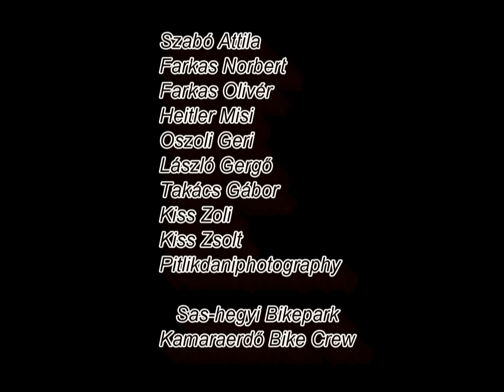Drop in it Trailer